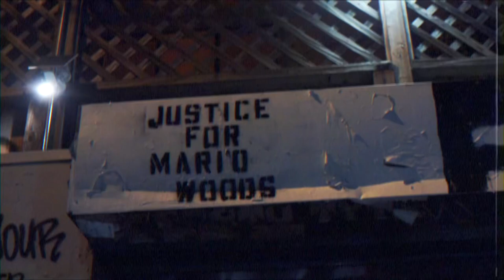Gen4stunna - Coalition (Official Music Video) || Shot by:🎥 Soreelfilms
Gen4stunna & Soreelfilms Presents Coalition!

Coalition : An alliance formed of different organizations or political parties who agree to act together, usually temporarily to achieve something.

On this eccentric tale Gen4stunna chronicles the aspect of a coalition. He amplifies the reality of “Running with snakes & baby apes”. He also notes he runs along with “The Greats & The Henchmen”, and under no circumstances, shall take any loss! Moving forward with his high volatility turbulent cadence, he insinuates he should  have enlisted in the navy with all the firearms he ran through and that his enemies should be “Thankful “ he was indicted by The A.T.F.

 The Answer = Lovelle Mixon!